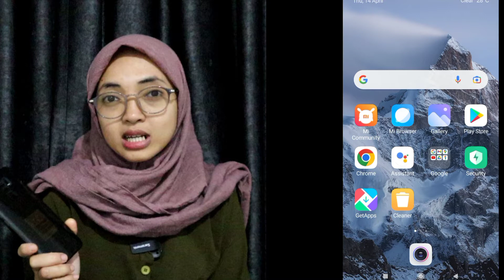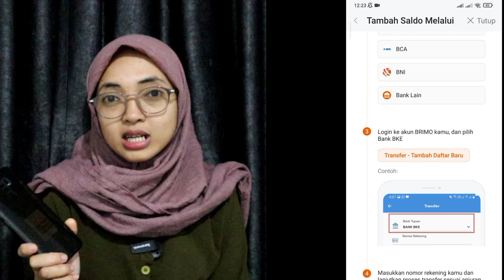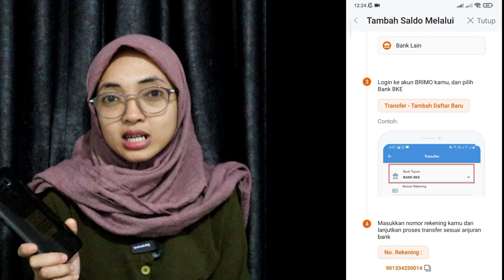CARA ISI SALDO SEABANK LEWAT ATM BRI || CARA ISI SALDO SEABANK LEWAT BRIMO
Mungkin beberapa di antara kalian masih kebingungan bagaimana cara mengisi saldo tabungan seabank melalui atm atau mbanking BRI ..

Caranya mudah banget loh, simak aja di video ya..

Tidak sampai 5 menit, kalian sudah bisa top up saldo seabank kalian via atm BRI atau BRIMO